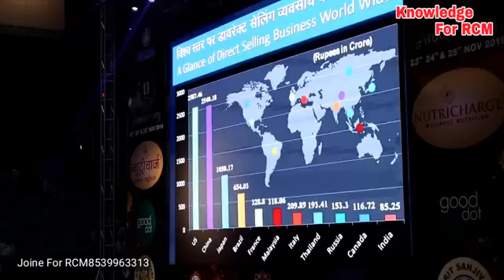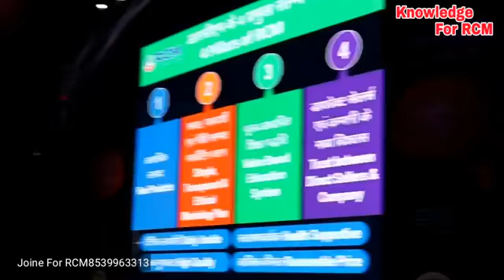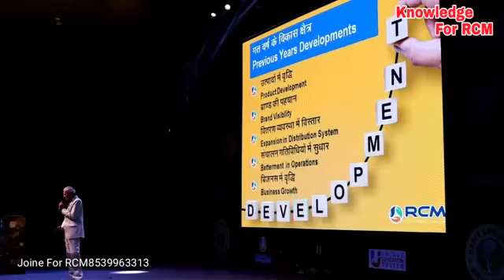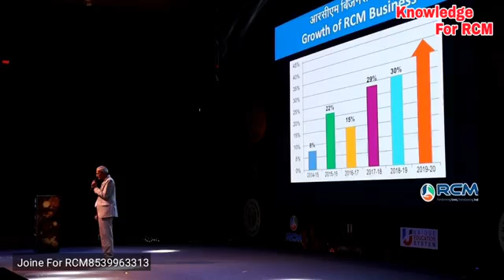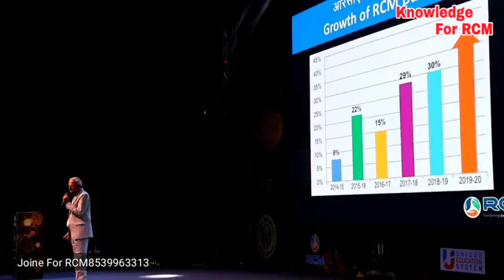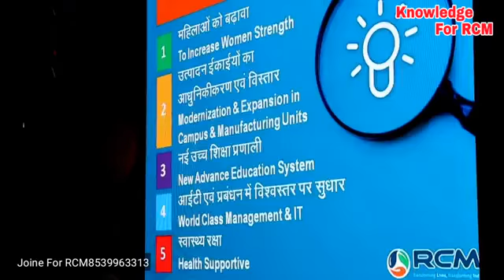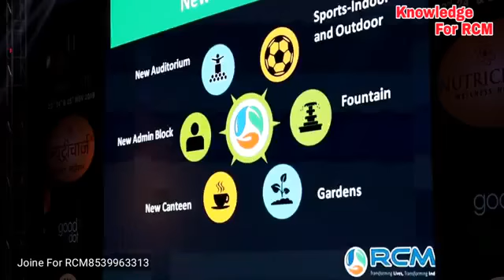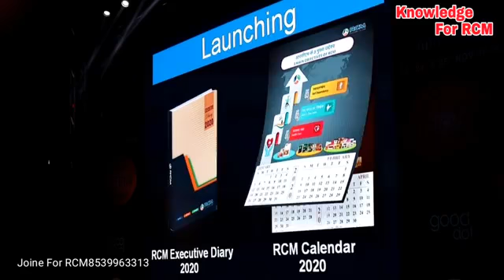RCM MD Mr Trilok Chand ji Tc_Chabda 2019 Delhi Rcm anniversary program more info #9265652643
Video from

RCM Business
Comment box Suggest

# Nutrichege_S5_New_products

Rcm_wold decore
Rcm anniversary program delhi
Thnk you my YouTube